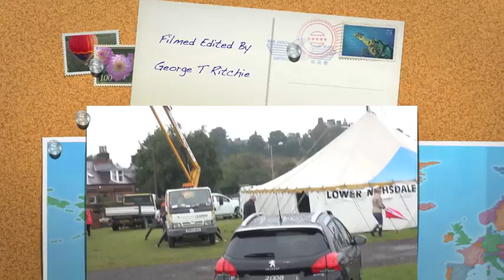David Hayton Peugeot Dumfries Show 14 gtritchie5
Dumfries & Lockerbie Show  2nd  August 2014 David Hayton Group first time @ Dumfries & Lockerbie Show. Peugeot Partner,108,208,308,2008,3008